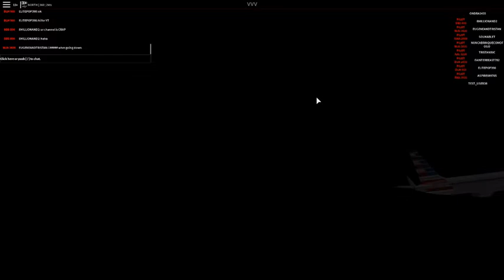Roblox - Planespotting 2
Please fasten your seatbelt and Enjoy the Video :D